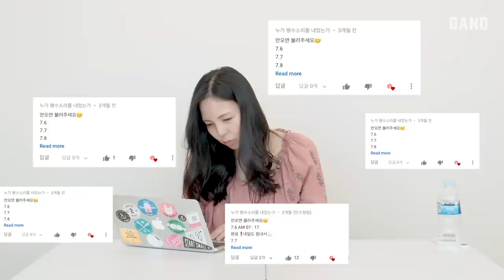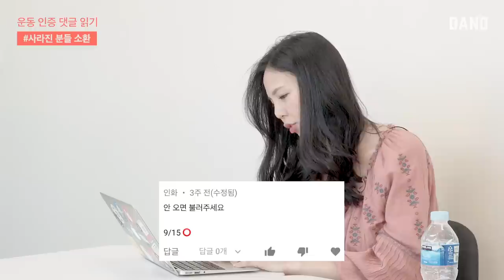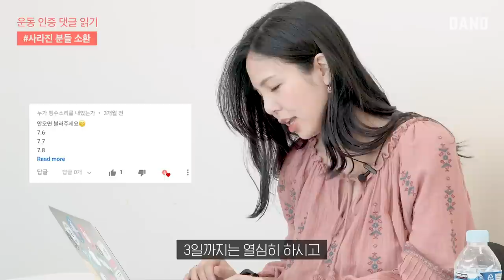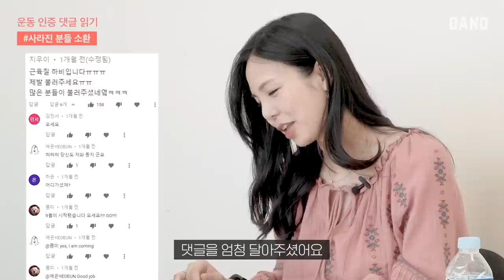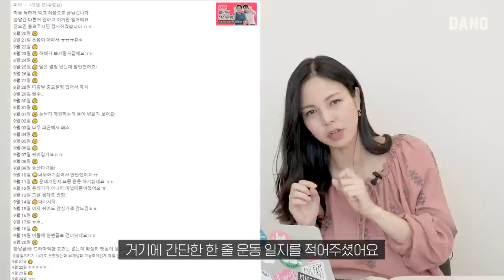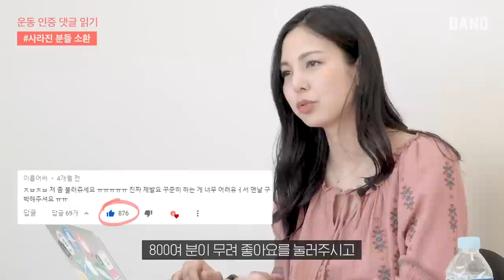댓글 달고 사라진 구독자를 찾습니다🥺 유튜브로 운동 작심삼일 타파하는 방법 [Eng/다이어트 운동 습관 꿀팁] @DanoTV | 다노티비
오늘은 러블리😍한 다노블리의 동기 부여를 위해
댓글 읽기 영상을 준비했어요!

다노TV 운동 영상 댓글에 운동 계획이랑
"안 오면 불러주세요~"라고 적어주시는 분이 정말 많은데요.
작심삼일의 늪에 빠져 사라진 분도 많아서..!
다노 언니가 직접 불러 소환💫해 보려고 합니다.

여러분의 운동 동기 부여🌈를 UP하고
댓글로 운동 습관 만드는 꿀팁✨도 담았으니까
오늘 영상 끝까지 시청해주세요!

댓글 인증 챌린지 성공률 100%로 만들고 싶은 분!
특히 영상에 소환된 분은 꼭 출석 댓글 달기💕

그럼 영상 시작해볼까요?

💌골라 보기
00:00 인트로
01:04 운동 출석 부르기 시작🙋‍♀
09:01유튜브 댓글로 다이어트 성공하는 꿀팁 Time💫

▷goo.gl/nCCD5d